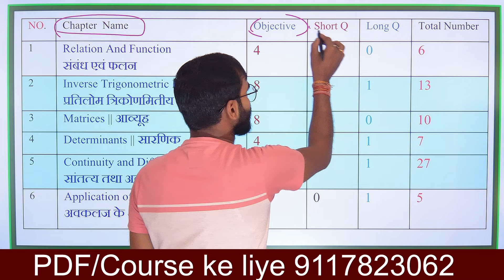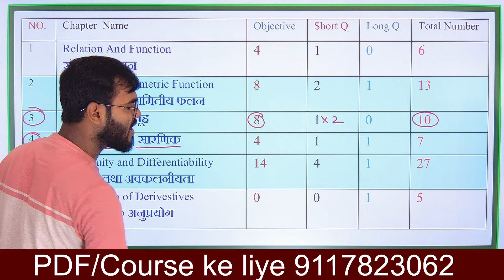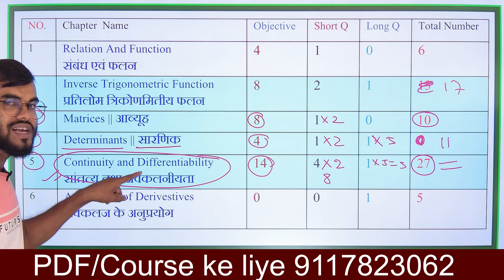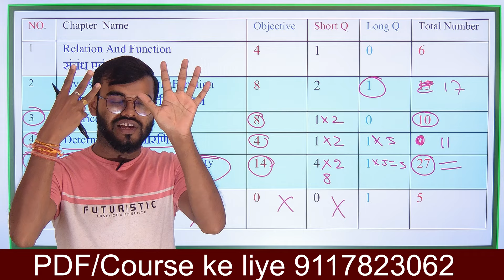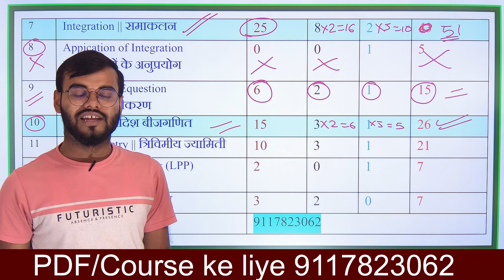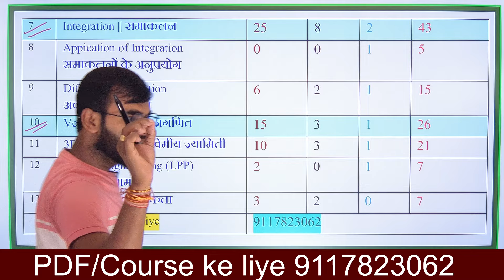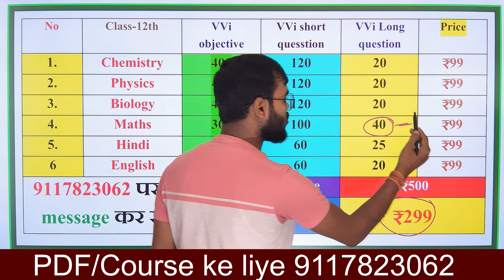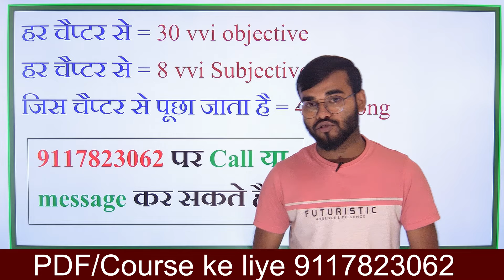Bihar Board class 12th maths syllabus 2025 || class 12th maths syllabus 2025 Exam Bihar Board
10th & 12th New Batch शुरू हो गया है 2025 Exam Join Now

Topic Covered👍👍👍👍👍👍👍👇👇👇
Bihar Board class 12th maths syllabus 2025
class 12th maths syllabus 2025 Exam Bihar Board
inter maths syllabus 2025
bihar board inter syllabus
maths class 12th New syllabus 2025
Maths syllabus class 12th 2025 Exam
12th maths syllabus bihar board 2025